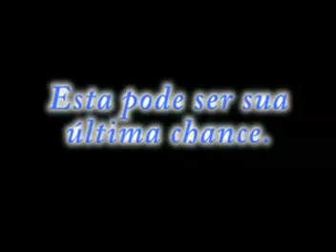Teleteatro Força Jovem - A Ultima Chance • Parte 3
Teleteatro Realizado pela C.I.A Teatral da Força Jovem Universal de Santo Amaro, a melhor peça que eu já assisti!